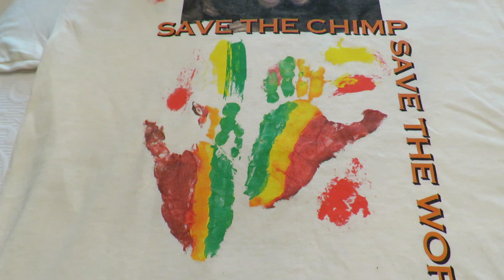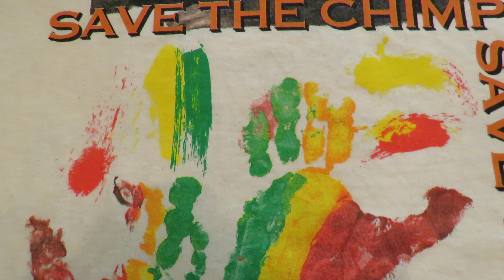Freedom the Parrot, Alligator Adventure Necklace, Save the Chimps Shirt Myrtle Beach Safari 2017!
Freedom the Parrot, Alligator Adventure Necklace, Save the Chimps Shirt Myrtle Beach Safari 2017! Hilton Head Island, SC